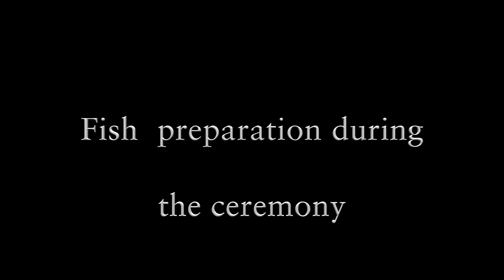El Molo, Kenya: Rites on Laji Adulthood Ceremony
The Laji Adulthood Ceremony is one of the rites of the culture of the peoples of El Molo. The Laji Ceremony, a rite of passage of the El Molo indigenous fishing community living on the South Eastern shores of the Lake Turkana, occurs when transitioning from boyhood to adulthood and determines the beginning of the new life of young boys as grown men.

The rite, guided by the elders of the El Molo people select the fifteen-year-old boys in the community of the fisher and hippo hunter groups named Marsara and Korchir. The young men, divided and mixed into the Origaya and Marle Clans, will then be taken fishing for the Laji ceremony, a rite that follows with shaving them. Shaving is considered a sign of the transition to adulthood within the Laji Ceremony and will define that young men are not considered children anymore and are ready to learn further from the community elders such as fishing techniques, hippo and crocodile hunting.

This video was produced by The Living Cultures Indigenous Fellowship Gurupau Hub, based in Lake Turkana, Kenya and whose Fellows represent the Turkana, El Molo and Samburu peoples.

Find out more about The Living Cultures Indigenous Fellowship and the 6 InsightShare Network Hubs in Kenya, Tanzania, South Africa and Namibia: